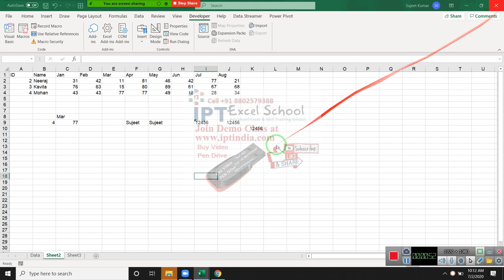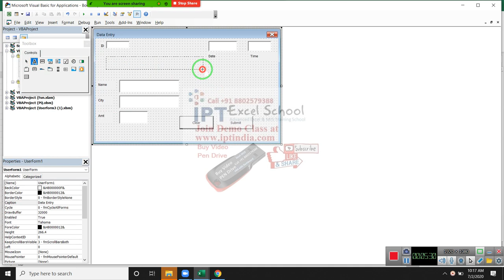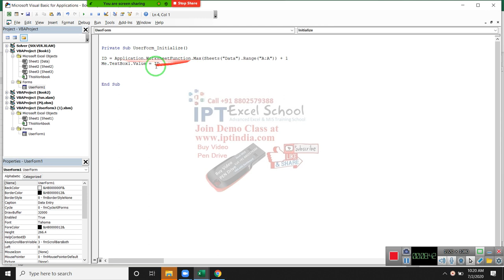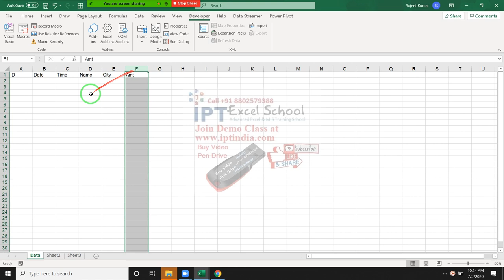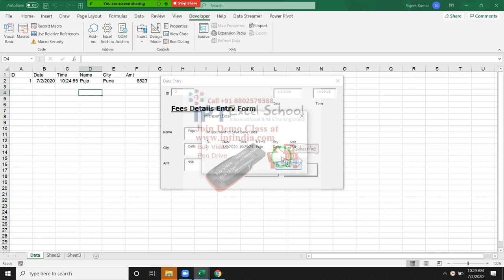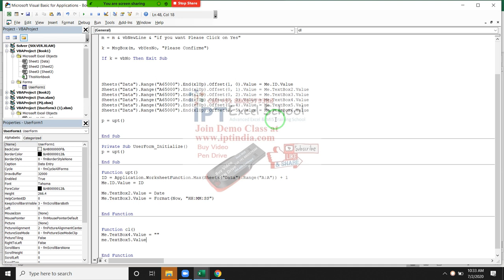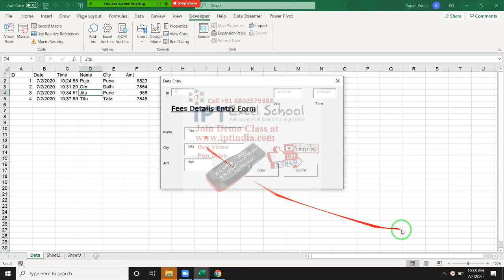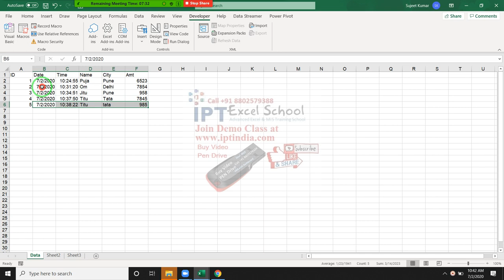Make Atractive UserForm via Excel VBA Macros in Hindi